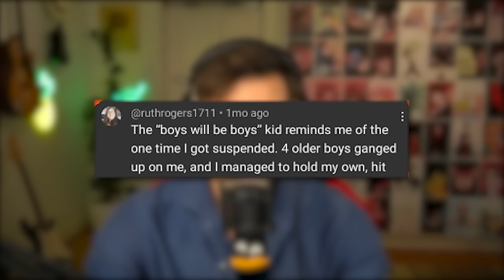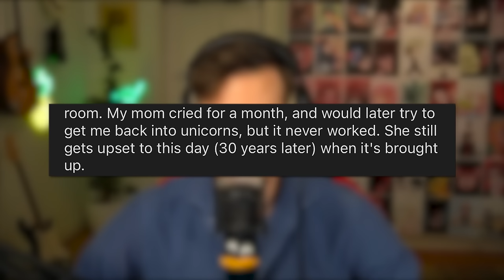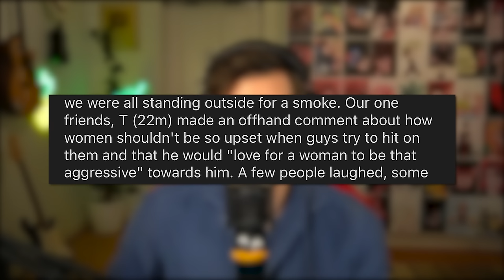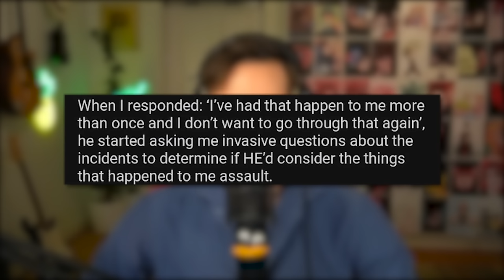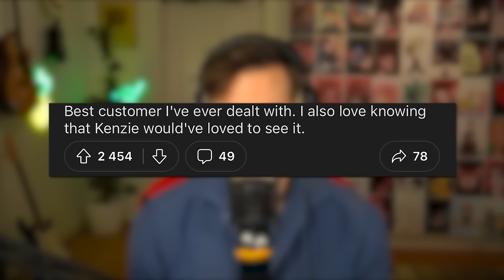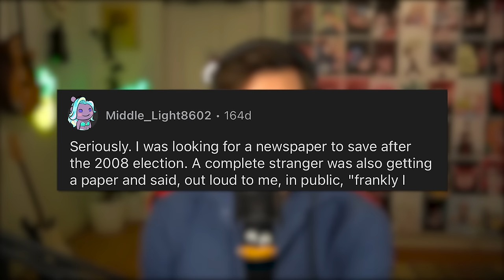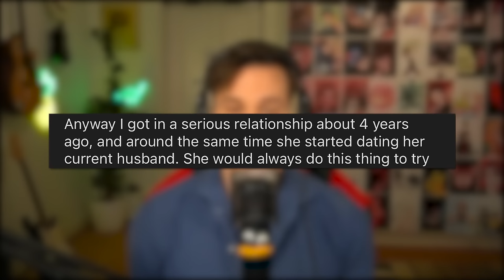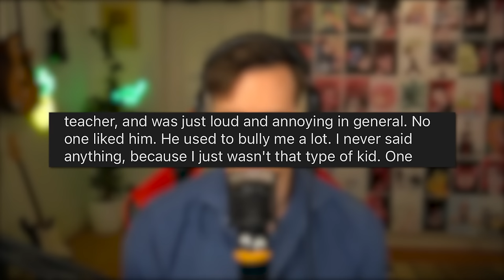r/TraumatizeThemBack - ”What’s in Your Pants”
Emotional Support Demon IS BACK :D

😊 Contact the Artist:

  / joakimkarud
  / joakimkarud